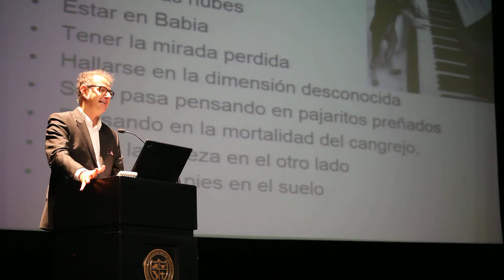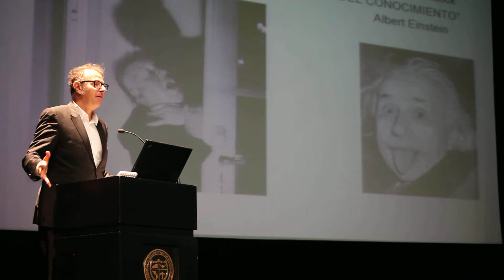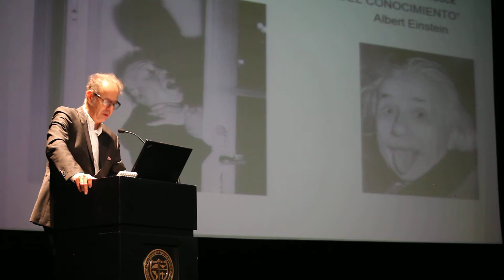II CONGRESO NACIONAL DE LECTURA EN PUERTO RCIO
"12 CLAVES PARA CONVERTIR UN NIÑO EN UN ADULTO CREATIVO"Fragmento primero de la Intervención de  Jordi Folck en el Congreso de Puerto Rico organizado por SM